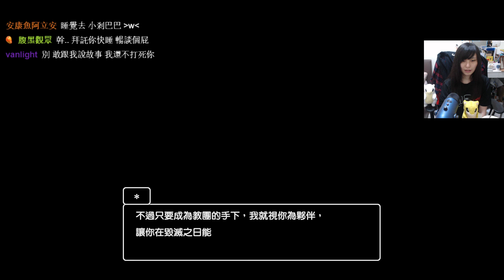［小剎］PS4 創世小玩家2 2/10 Part3